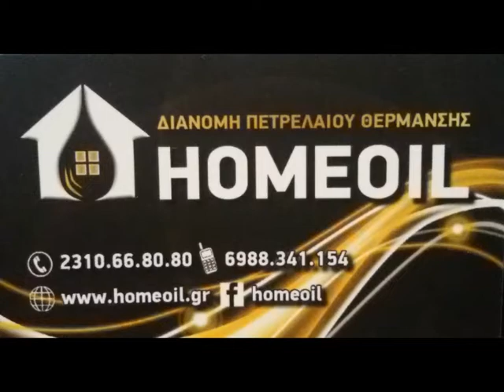14-1-2017 Ο ΣΤΑΥΡΟΣ ΣΑΒΒΙΔΗΣ ΣΤΟ ΒΟΤΑΝΟΧΩΡΙ ΤΥΡΝΑΒΟΥ Β΄ΜΕΡΟΣ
ΤΑΞΙΔΕΥΟΝΤΑΣ ΣΤΗΝ ΠΑΡΑΔΟΣΗ
ΕΠΙΜΕΛΕΙΑ - ΠΑΡΟΥΣΙΑΣΗ
ΑΝΝΥ ΚΩΝΣΤΑΝΤΙΝΙΔΟΥ
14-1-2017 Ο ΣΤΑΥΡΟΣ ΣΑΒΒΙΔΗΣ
ΜΕ ΤΗΝ ΟΡΧΗΣΤΡΑ ΤΟΥ ΣΤΟ ΒΟΤΑΝΟΧΩΡΙ ΤΥΡΝΑΒΟΥ
Β΄ΜΕΡΟΣ